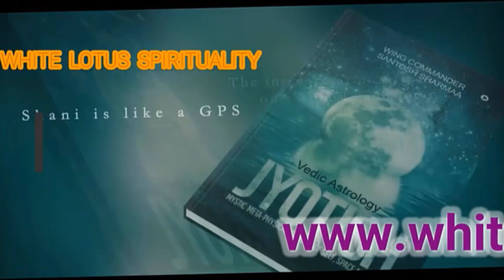Anuradha Nakshatra IAnuradha Nakshatra 👉 Anusham Video Astrologer Santosh Sharmaa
Anuradha anuradhanakshatra Nakshatra I Astrologer Santosh Sharmaa

Our video is about "Anuradha nakshatra" subject   but we also try to cover the following subjects:
-anuradha nakshatra
-anuradha star
-Anusham

 take 4 minutes to have a look at our video and find out why we are the finest choice regarding anuradha nakshatra...
We know that you're watching this YouTube video due to the fact that you intend to learn more concerning Anuradha nakshatra

When utilizing youtube on your computer, the size of your video player will immediately adapt based upon the available space in your internet browser window.

If you wish to by hand alter the size of your video player, merely change the size of your web browser. Additionally, you can select the theater mode button in the bottom corner of the video player to see your video in a large gamer without entering into full screen, or the miniplayer button to see in a smaller sized player.
Thank you for your time in learning more about our services. You have nothing to lose :)

Let us know| } What is your question concerning Anuradha nakshatra, drop a comment :)
Anuradha Nakshatra Characteristics
Beautiful face, bright eyes, soft, tender.

Anuradha Nakshatra Meaning: A flash of lightning, a spark, success

Anuradha Nakshatra Lord: Saturn

Anuradha Nakshatra Symbol: Lotus flower – the ability and determination to blossom in the midst of life’s great difficulties.

Anuradha Nakshatra Deity: Mitra – the God of friendship and compassion who encourages cooperation among people.

Shakti (power to/of…): worship

Anuradha Nakshatra Caste: Shudra

Anuradha Nakshatra Nature: The soft mild and tender (Mridu)

Anuradha Nakshatra Gana: Deva Gana (God-like)

Anuradha Nakshatra Body VarahaMihira: Breasts, heart

Anuradha Nakshatra Body Parashara: Waist

Anuradha Nakshatra Rashi / Zodiac: Scorpio sign

Anuradha Nakshatra Marriage: Auspicious

Anuradha Nakshatra Translation: Anuradha translates into ‘after Radha’ and indicates ‘subsequent successes’.

Anuradha Nakshatra Controlling/Ruling Planet: Saturn – Shani

Ruling Deity of Saturn: Hanuman

Anuradha Nakshatra Nakshatra Number: 17

Anuradha Nakshatra Gender: Male

Anuradha Nakshatra Lucky Stone: Blue Sapphire

Anuradha Nakshatra Names Letters: naa, nee, nuu, nae

Anuradha Nakshatra Lucky Letters: N

Anuradha Nakshatra Lucky Colour: Red Brown

Anuradha Nakshatra Lucky or Favourable Numbers: 8

Anuradha Nakshatra Common Name: Bullet Wood, Magilam

Anuradha Nakshatra Astronomical Name: Delta Scorpii

Anuradha Nakshatra Botanical Name: Mimusops elangi

Anuradha Nakshatra Element: Fire

Anuradha Nakshatra Guna: Tamasic

Anuradha Nakshatra Dosha: Pitta

Anuradha Nakshatra Bird: Nightingale (Owl)

Anuradha Nakshatra Yoni/Animal name: A Female Deer or Hare

Anuradha Nakshatra Tree: Bakula (Vakula)
Anuradha Nakshatra Padas:
Anuradha Nakshatra 1st Pada: The first pada comes on Leo Navamsa. Here the focus is on inner understanding and applying the lessons in your career. Pride needs to be controlled and positive thinking encouraged. Intense energy comes through Sun, Ketu, Mars and Jupiter.

Anuradha Nakshatra 2nd Pada: The second pada comes on Virgo Navamsa. Here the focus is on learning, discipline, and group activities. Ambitions are fulfilled in this pada. The strong planets here are Rahu and Mercury.

Anuradha Nakshatra 3rd Pada: The third pada comes on the Libra Navamsa. Here the focus is on music, arts and the exotic sciences. Saturn and Venus provide you with amiable nature.

Anuradha Nakshatra 4th Pada: The fourth pada comes on the Scorpio Navamsa. There will be excessive energy which has to be channelled positively.